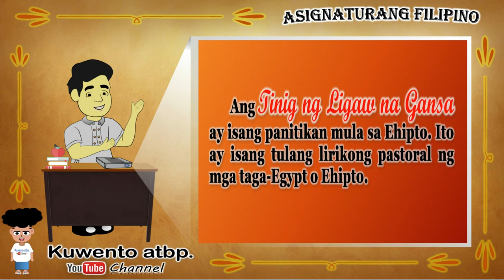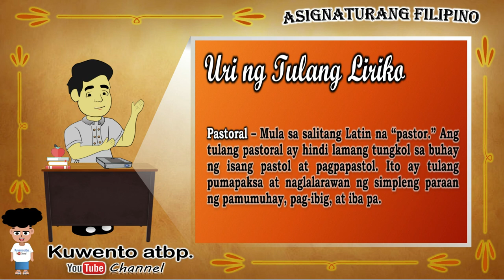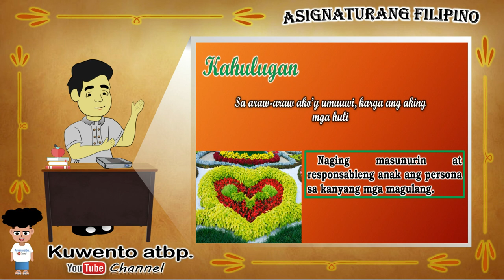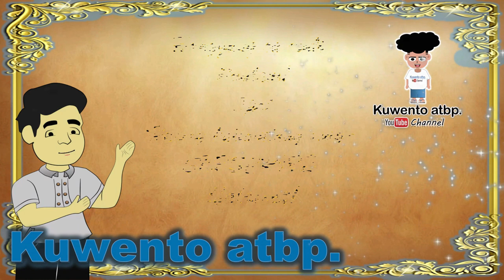Ang Tinig ng Ligaw na Gansa | Tulang Pastoral ng mga taga-Egypt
Ang bidyong ito ay ginawa para makatulong sa mga mag-aaral upang mapadali ang kanilang pagkatuto sa aralin. Ito rin ay makatutulong upang maging tulong biswal ng mga guro.
Ang mga larawan at impormasyon o aralin sa bidyong ito ay hindi inaangkin ng youtube channel na ito.
Kredit sa pinagkuhanan ng impormasyon at naging Sanggunian:
Aklat: Panitikang Pandaigdigan 10 ng DepEd
Titser Khaye YouTube Channel